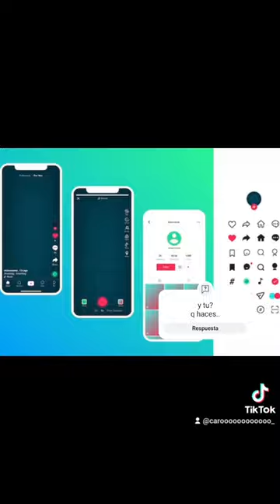fypシ roblox viral shorts